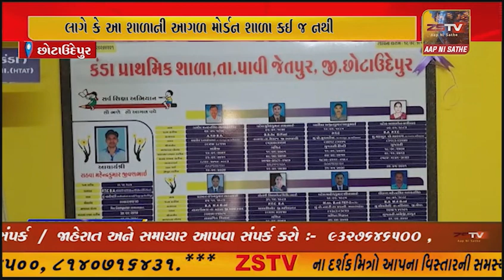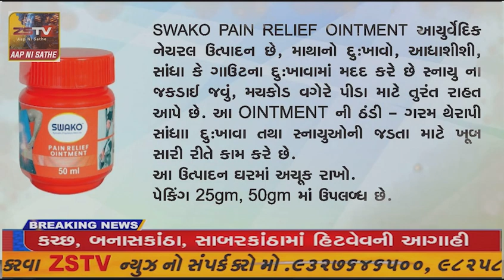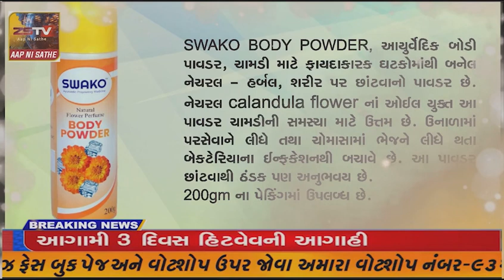છોટાઉદેપુર જિલ્લામાં એક એવી પ્રાથમિક શાળા કે જેને જોઈને એવું લાગે કે આ શાળાની આગળ મોર્ડન શાળા કઈ જ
છોટાઉદેપુર જિલ્લામાં એક એવી પ્રાથમિક શાળા કે જેને જોઈને એવું લાગે કે આ શાળાની આગળ મોર્ડન શાળા કઈ જ નથી.